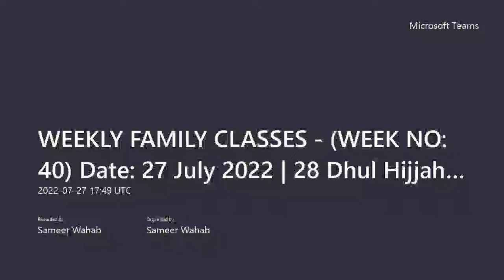40 WEEKLY FAMILY CLASSES TOPIC TASUWWUF PART 2 of 12 Date 27 July 2022 28 Dhul Hijjah1443 AH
40  WEEKLY FAMILY CLASSES   TOPIC TASUWWUF PART 2 of 12 Date 27 July 2022 28 Dhul Hijjah1443 AH